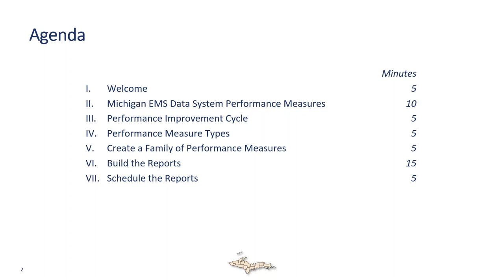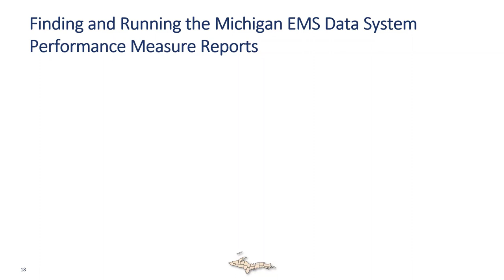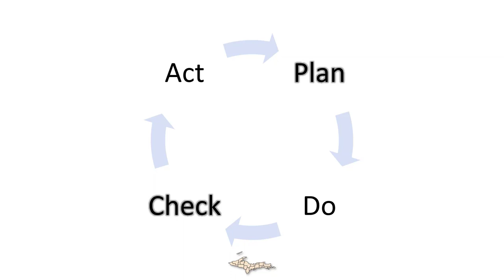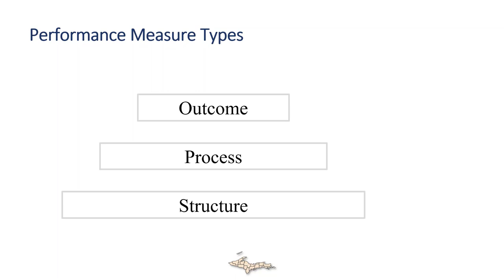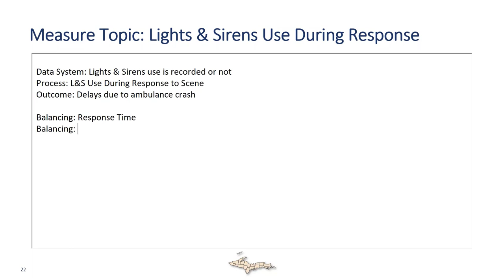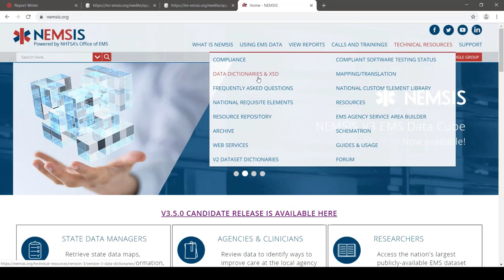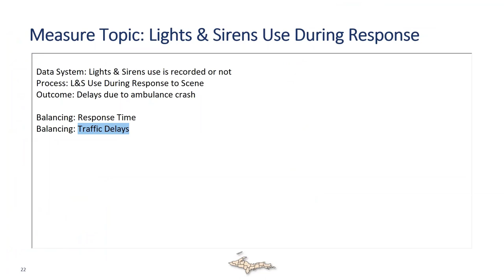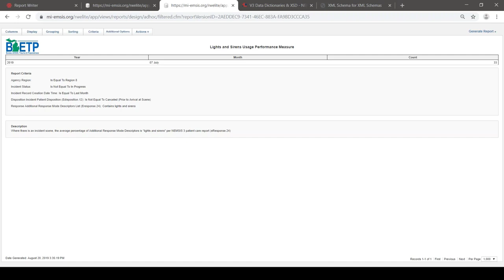MCAs: Reports for Performance Improvement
A review of Michigan’s data system performance measures (which you can track in your MCA), followed by selecting a performance improvement topic, identifying a family of performance measures for that topic, building reports, and scheduling the reports for email delivery.